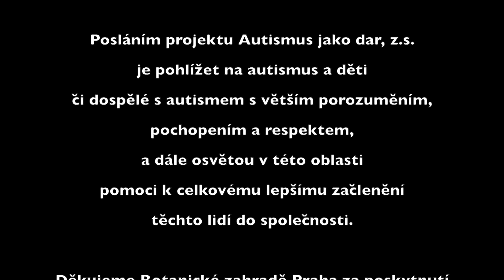Naši dobrovolníci - Viki Majdáková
Viki se k dobrovolnictví dostala náhodně. Je to pro ní velmi cennou zkušeností. Je ráda, že může být součástí světa, který je tak odlišný od toho našeho a zárověň tak podobný. Jejím hlavním poznáním, hlavním poznáním, které z této práce s Ángelkem má, je to, že ne všechno, co je jiné, musí být zlé.

Ale právě naopak.